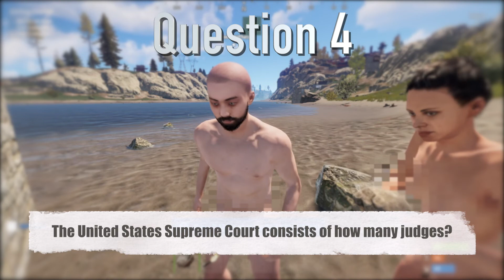Answer Trivia. Get Steam Keys. | Key Quiz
Tonight, one lucky gamer could walk away with a key to random game on Steam. All they have to do is answer 10 trivia questions without getting 3 strikes.Think you’re up to the challenge? Well, you’re gonna have to find us first. Welcome to Key Quiz.

Thanks for checking out our pilot episode of Key Quiz! Let us know if you want to see more of this show!